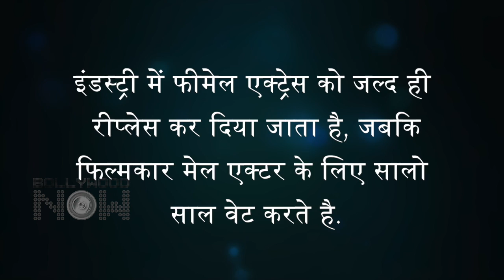Taapsee Pannu's SHOCKING Statement, Females Are Easily Replaced While Male Actors....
Taapsee Pannu who is known to be outspoken against the unfair treatment of the industry has once again slammed the filmmakers and producers for replacing female actors with ease and waiting for male actors for years.